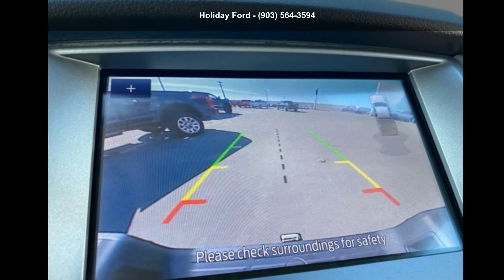2020 Ford Ranger XLT - Holiday Ford - Whitesboro, TX 7627...